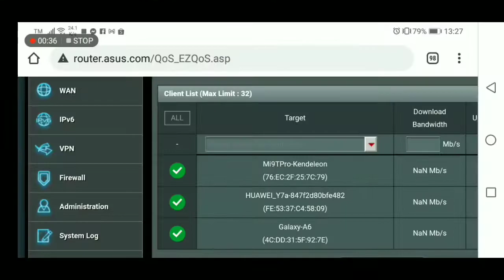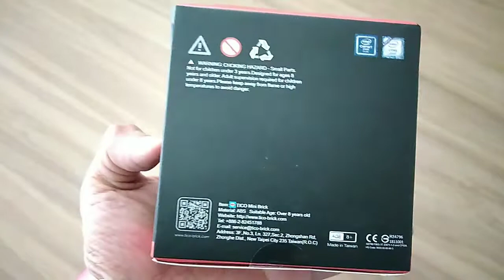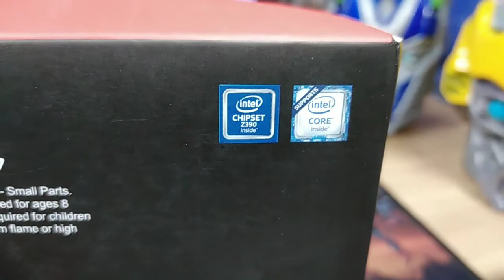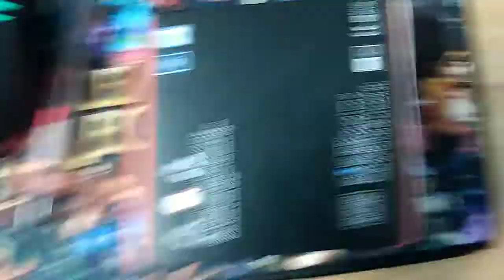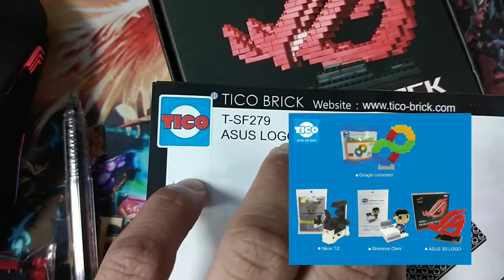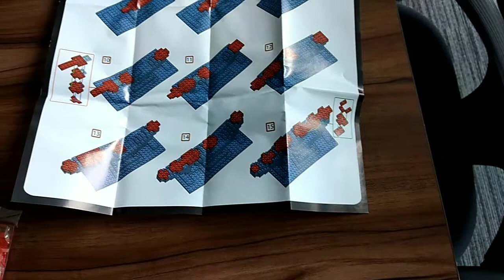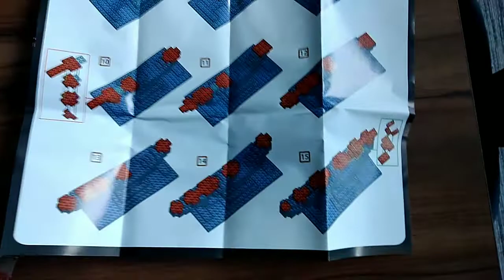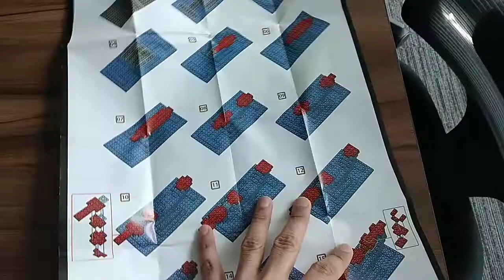Building of ASUS ROG Building Blocks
in this video i would just like to share the prize that i won in a ASUS Republic of Gamers Event the "ROG Limit Breaker 2021". the mechanics is just by 1. Like and Follow the Asus ROG facebook Page
3. with a hashtag
4. Tag 5 friends as well as ROG facebook page
5. Comment "ROG 5:BREAK THE LIMITS" during the live stream

if the view reaches
2000 views 1x ROG Phone 5 (8GB)

after i saw that i won on ASUS ROG official FB page i message them
on how to claim the prize and after 3-5 days the item got delivered in the address that i told to them

so you will be updated on my latest Technical videos

Thanks